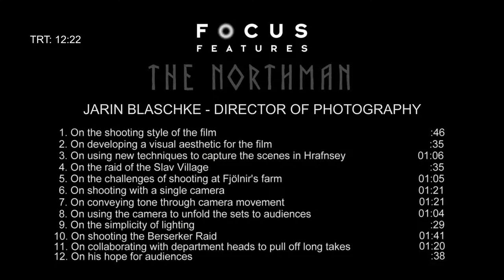Jarin Blaschke on The Northman (Robert Eggers, 2022)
Cinematographer Jarin Blaschke on "The Northman".